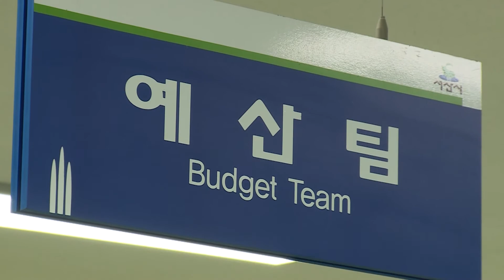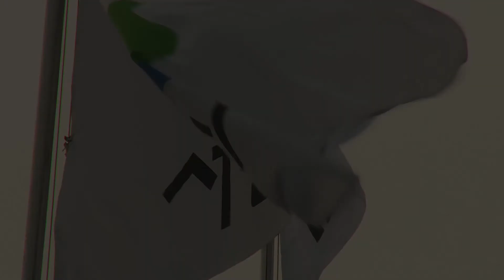서산시, 지방채 이자 44억원 절감 (시정뉴스 2014.12.29)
서산시가 지방채 조기 상환과 저금리 차환을 통해 이자를 절감하는 등 알뜰한 살림살이로 재정의 건전성을 높여 나가고 있습니다.

시에 따르면 동서간선도로 개설을 위해 2008년 충남도에서 3.5%의 이율로 차입한 90억원의 지방채를 최근 3.0%의 이율로 차환했습니다.

시는 이번 차환을 통해 2억 2천만원의 이자 절감효과를 거두게 됐습니다.

앞서 지난 7월에는 대산지구 도시개발사업 체비지 매각을 통해 2028년까지 상환할 계획인 도 지역개발기금 150억원을 조기상환, 42억원의 이자 절감효과를 거뒀습니다.

이로써 시의 총 채무액은 올해말 기준 246억원(최종 예산액 대비 3.4%)으로 지난해 말 428억원(〃 6.5%)에 비해 182억원 줄었습니다.

이는 2013회계연도 기준 전국 시 평균 채무비율 8.52%에 비해 현저히 낮은 것입니다.

시는 내년도에는 환경안정화시설사업 86억원에 대한 차환에산을 편성함으로써 3억 5천만원의 이자를 추가로 절감할 수 있을 것으로 기대하고 있습니다.